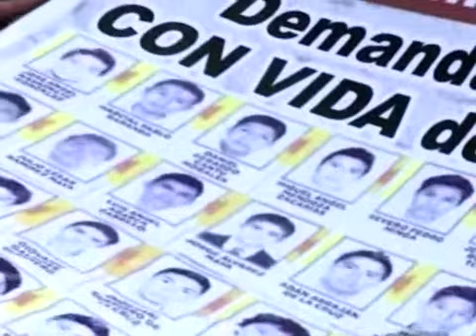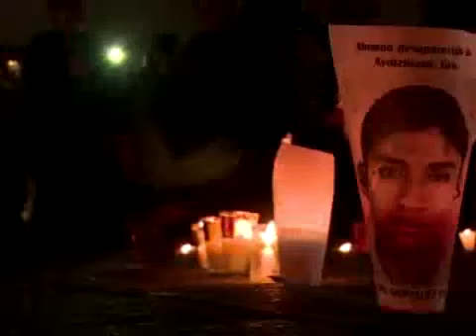Diario La Tribuna (Honduras)